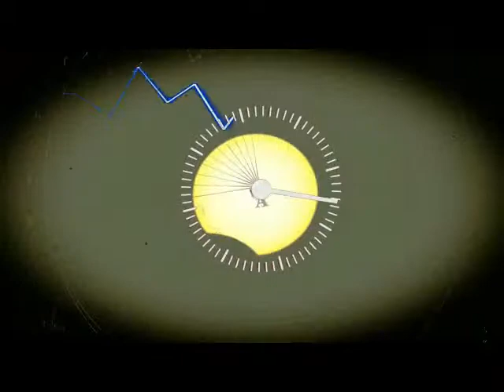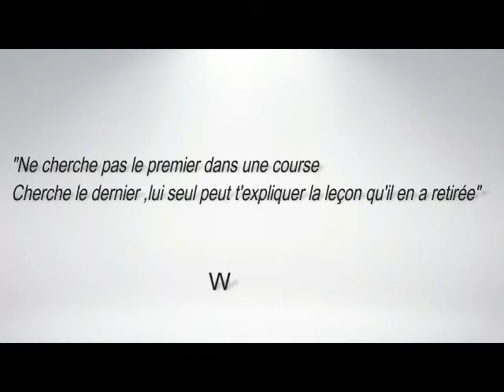N D E PROGRESSION Les chroniques d une expérience de mort imminente